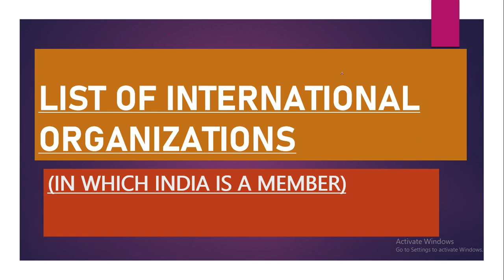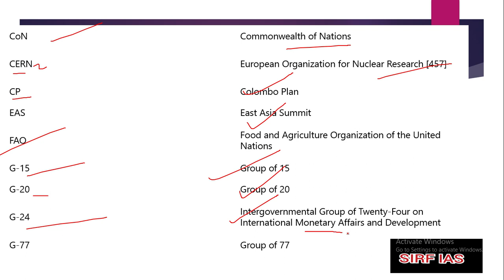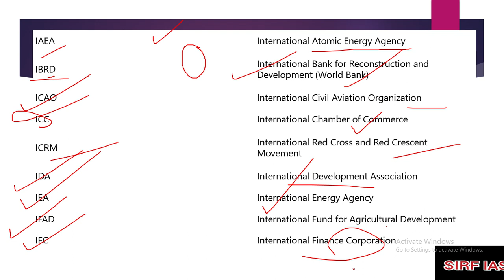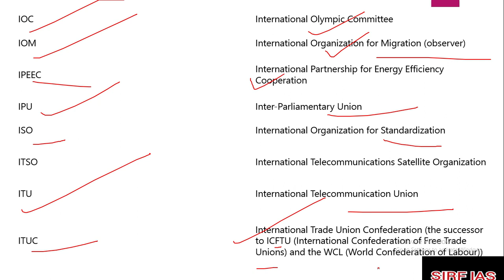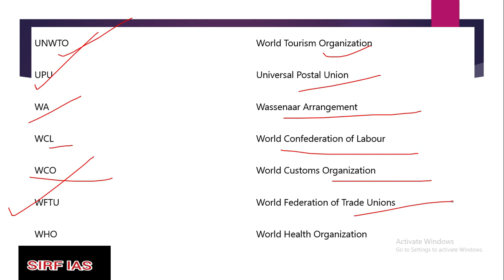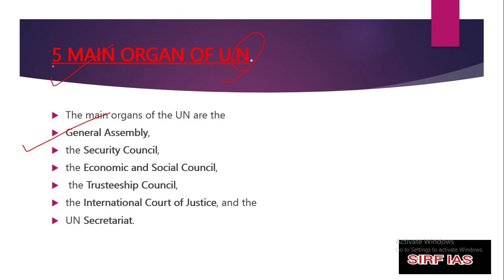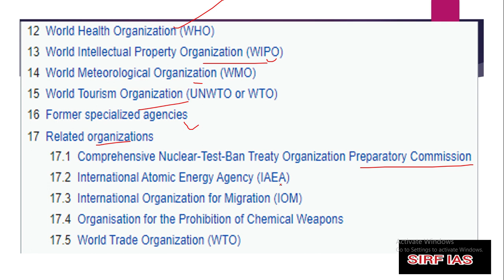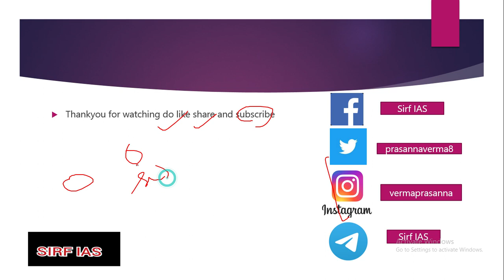INTERNATIONAL ORGANIZATION IN WHICH INDIA IS A MEMBER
all the internationalorganization in which india is a member